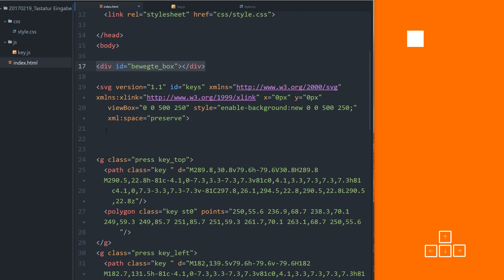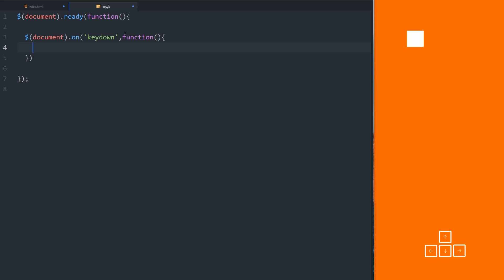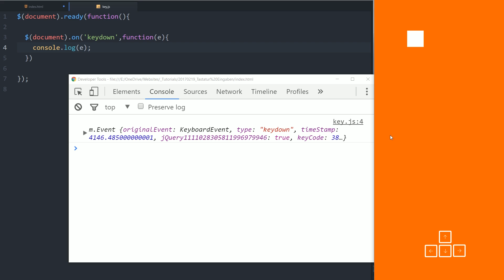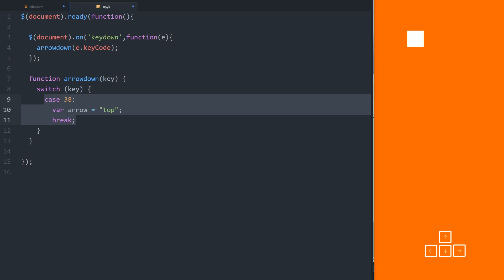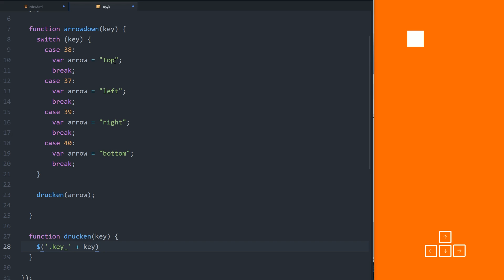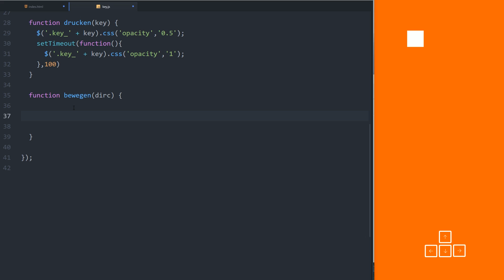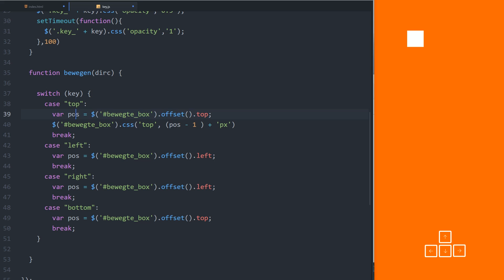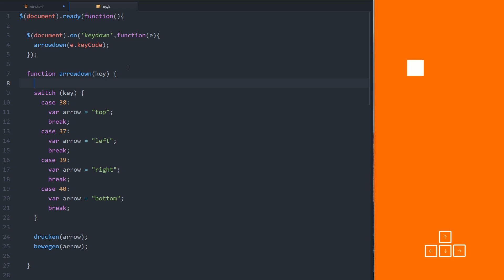Wie nutze ich Keyboardeingaben mit JavaScript jQuery? [Tutorial]